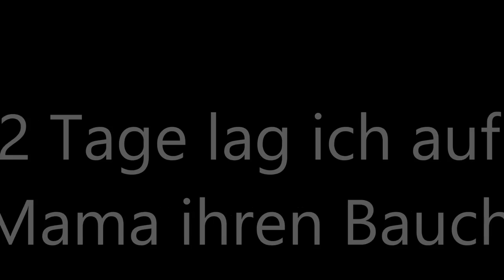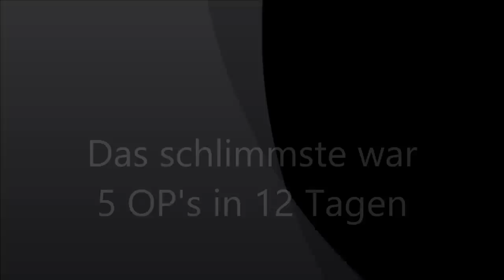Morbus Hirschsprung und Ich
Mein leben mit Morbus Hirschsprung

Bei diesem angeborenen Defekt fehlen in bestimmten Darmabschnitten Nervenzellen, die für den Weitertransport des Stuhls verantwortlich sind. Die natürliche Darmbewegung bleibt aus und der Kot staut sich auf. Eine Situation die schnell lebensbedrohlich wird, wenn die Ärzte sie nicht rechtzeitig erkennen. Ein Stoma ist in diesem Moment ein Lebensretter und sorgt dafür, dass sich der Darm entleeren kann.

Wer mehr über mich erfahren möchte kann gerne vorbei schauen auf Facebook